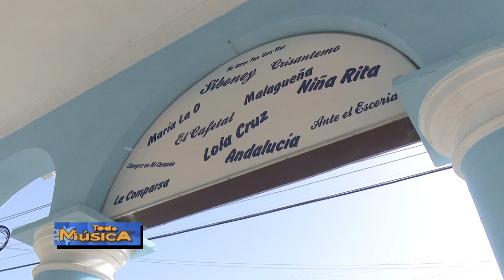Gira de Todo Música Reportaje Resumen con Luis Hidalgo Ramos